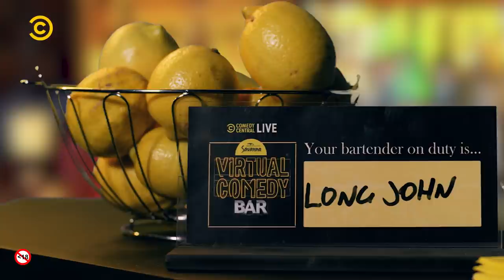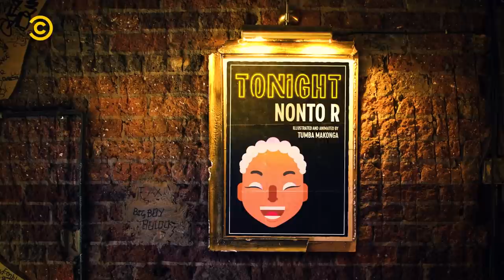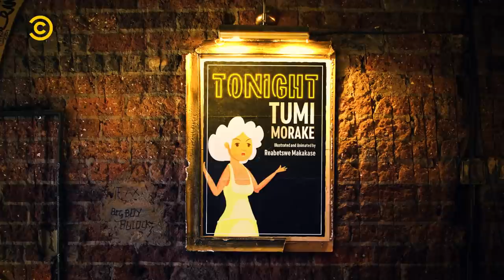Comedy Central Live S2 | Full Episode 8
Served by: Long John
Headlined by: Nonto & Tumi Morake
Featuring: Tyson Ngubeni